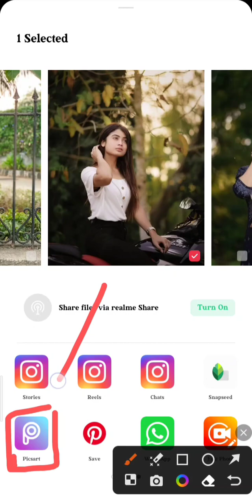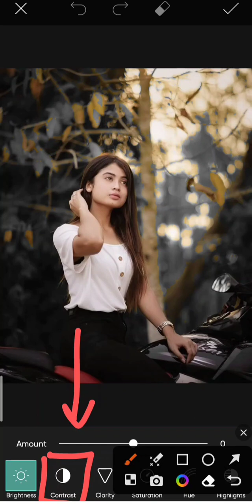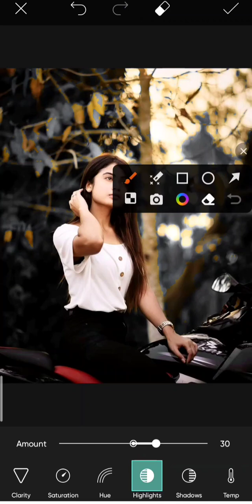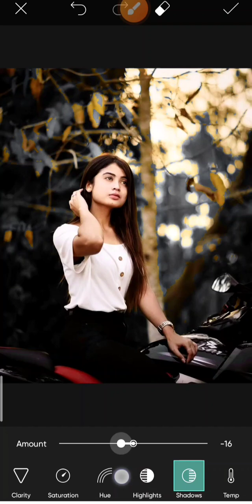PICKART PHOTO EADTING || pickart photo editing background colour change || 2023 pickart new tricks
note...

hum ne is video me btaya hai pickart apps se photo editing kese ker na seke
hum ne is video me pickart apps se photo editing ker ke btaya hai app hmare video dek ker apna photo eadting ker suk te hai vo bhi sub se aasan tricks se

[12/08, 11:11 am] Sahil Ansari: picsart|
picsart photo editing
background change
karen
picsart se logo kaise banaen
picsart editing
2023 picsart photo editing
2023 picsart editing
2023 picsart